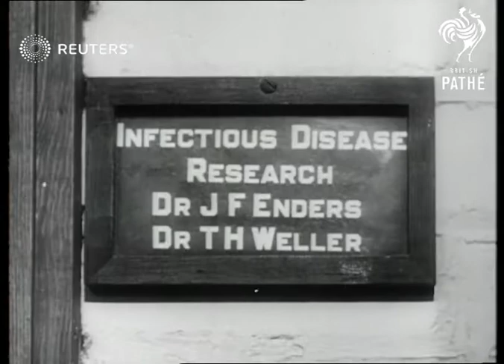Vaccine gives millions hope: Behind scenes story of greatest medical discovery of the age (1955)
Polio vaccine. Scenes in the laboratory with scientist Dr. Salk with children being vaccinated ?

Full Description:

GOOD SCENES.
(1955)
Title: PUBLIC SERVICE dissolve to SV Salk administering needle dissolve to Tilt Salk Polio vaccine, title fades out & bottle of vaccine stays in clear.
 DISSOLVE TO Screen-filling shot of Dimes coins
DISSOLVE TO SV People at work on vaccine.
SV Science scenes.
CU Ditto.
 CU Test tube.
SV Masked women with test tube. SV Science scene. Angle V Man pouring liquid.
CU Science scene.
CU Woman shaking test tube.
SV Science scene.
SCU Liquid into jars. Angle v 'DR. ENDERS & DR. WELLES' sign.
INT. V. Dr. Enders walks towards camera.
SV Enders, girl & man.
SV Group of men seated in room.
SV Man looking at one of the bottles.
 CU Large bottle containing virus.
SV Man pouring liquid into bottle thereby killing the viruses.
 CU angle V Man operating valve.
SCU Bottles with liquid. BV Man wheeling off large bottles.

FADE Ext. V. Tilt up school.
 GV Ext. Line of kids entering building.
Int. V Pan of Mass kids.
SV Little boy being vaccinated.
Ext. V Indian Trading Post in Nevada.
FV Kids running to camera.
 CU Two little girls.
SV Little girl being innoculated.
Ext. V Children entering school.
 SV Little boy being innoculated.
SV Ext. Building in Ann Arbor, Michigan.
SV People entering building.
 CU Reporters.
SCU Dr. Salk talking with his family.
SV Cameramen
 SCU Salk & family.
SV Int. Cameramen.
 GTV Audience. SV Cameramen.
SV Dr. Francis - cameras in f-g.
CU Dr. Francis. SV Audience.
SV Dr. Salk at mike - receiving applause  (at the University of Michigan )
GV People sitting  down.
SCU Dr. Salk speaking. (Nat. sound )  "I can visualise a number of problems but none quite so formidable as the field test one phase of which has just been completed trying to learn a little bit and to face each new problem as it arises. It should be possible to contemplate the future of ... could not have been anticipated."

 SV Audience.
SV Basil O'Connor at mike.
 BV Audience. SV O'Connor talking. (Nat. sound)  "The soul of the man who had that dream & who inspired this whole movement is smiling with us. That man was Franklin D. Roosevelt."
Background: Polio vaccine. Scenes in the laboratory with scientist Dr. Salk with children being vaccinated  with file of disabled U.S President F.D.Roosevelt and polio victims in wheelchairs .